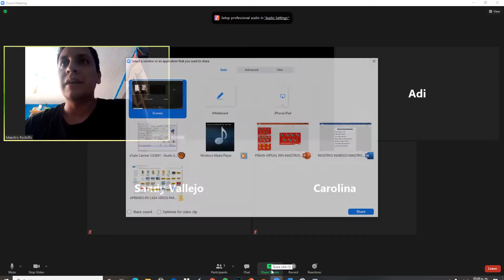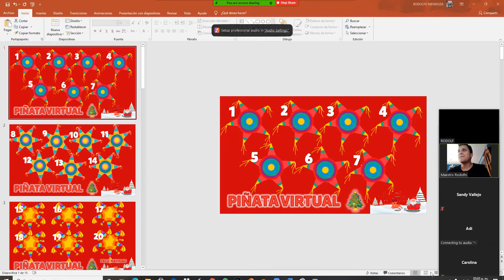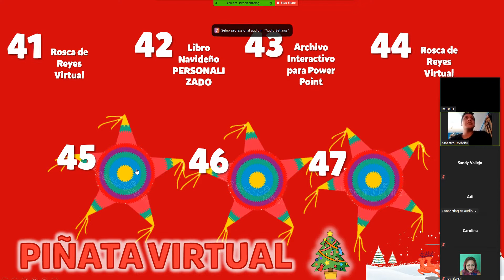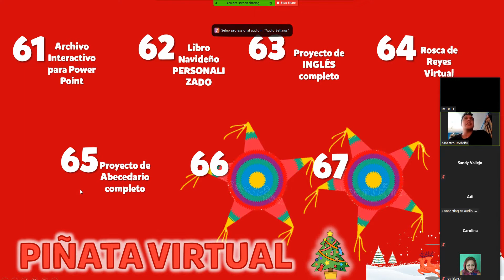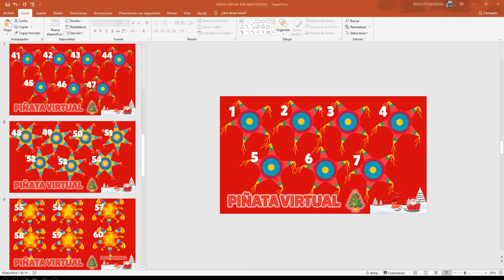YA ROMPIMOS LAS PIÑATAS😀 ¿No te pudiste conectar a Zoom con nosotros? BUSCA TUS SORPRESAS🎁🎁🎁 AQUÍ 👇🏼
YA ROMPIMOS LAS PIÑATAS!!!
😀 ¿No te pudiste conectar a Zoom con nosotros hace unos minutos?
REVISA TUS PREMIOS Y SORPRESAS 🎁🎁🎁 AQUÍ  👇🏼

Gracias por formar parte de mi Comunidad Educativa
FELIZ NAVIDAD y muchas Bendiciones en sus hogares 🙋🏻‍♂️